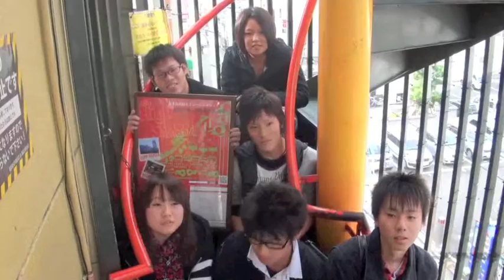『O-LEX』MUSIC CAMP 西日本大会 2011.11.27 at 神戸 MERSEY BEAT